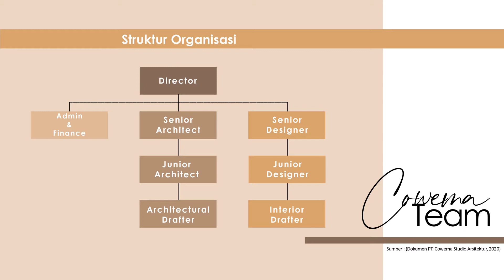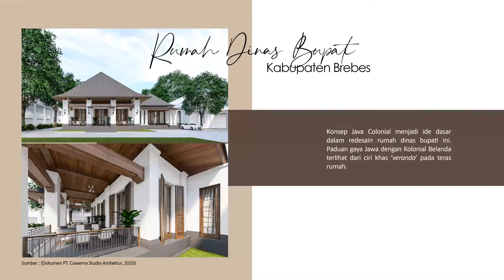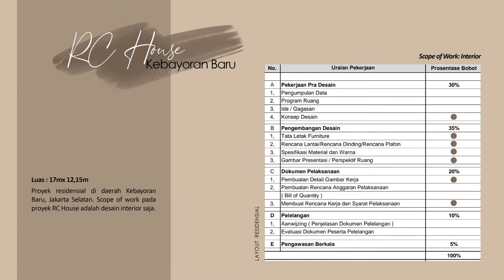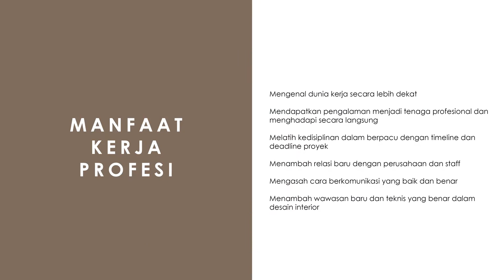COWEMA STUDIO JAKARTA Internship by Kharisma Riyadi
COWEMA STUDIO JAKARTA Internship by Kharisma Riyadi 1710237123